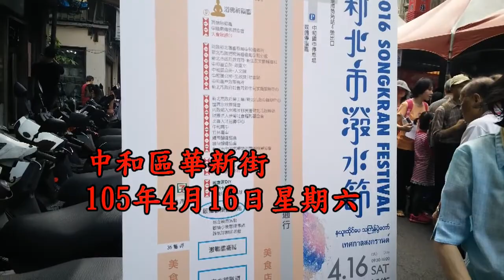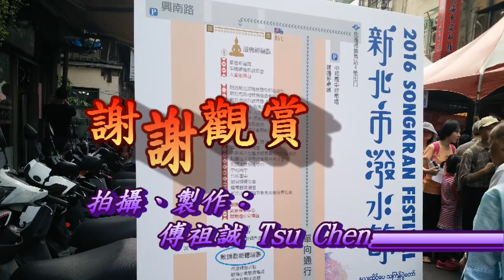2016年新北市撥水節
2016年新北市撥水節
中和區華新街
105年4月16日星期六
以 oppo R5  R8106 手機拍攝